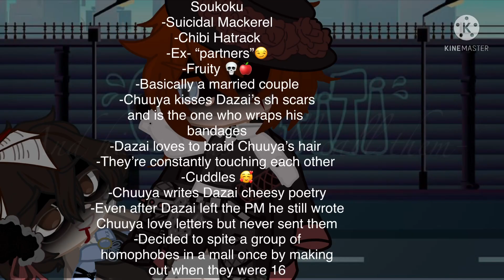And Historians Will Call Them... || BSD LGBTQ+ ships